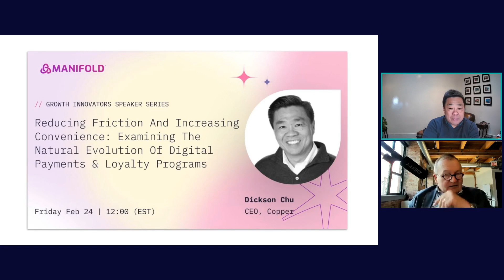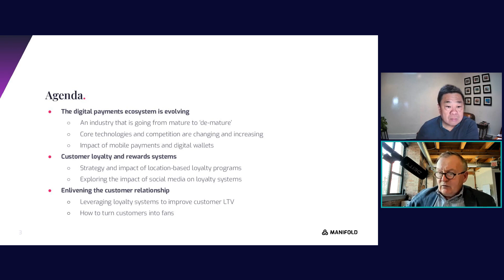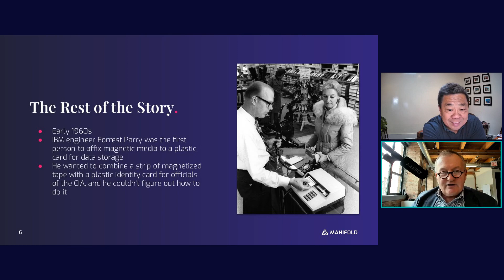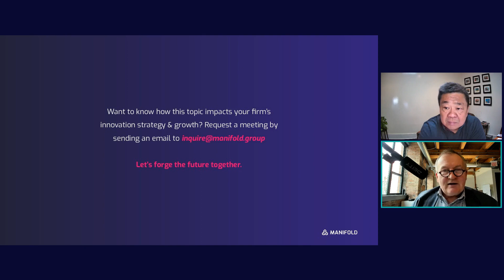Examining the Natural Evolution of Digital Payments & Loyalty Programs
The number of digital wallets worldwide has grown from fewer than 2 million in 2016 to 2.8 billion in 2020. By 2028, a staggering 74% of the global population will utilize a digital wallet*. Manifold partner John Sviokla welcomes innovative product builder and former PayPal and Wells Fargo exec Dickson Chu to explore the latest trends, technologies, and strategies happening within the digital payment ecosystem.

In this conversation, John and Dickson dive deep into loyalty systems, points, and behavior; explore the the role of gamification and reward systems; as well as how social media can play a big role in a program’s success. They also cover how to enhance customer engagement and strategies for optimizing the performance of digital payment and loyalty systems.

Kimberly Goldstein, President at JMB Insurance, brings a wealth of knowledge and experience in risk management and was recently promoted to President at JMB Insurance where she's focused on strategic growth.

The current platform for insurance is archaic and old. Kim helps us understand how AI and digital transformation is disrupting the legacy insurance model. As we know, insurers have only just begun to scratch the surface of what machine learning, artificial intelligence, and robotic process automation can bring to the table.